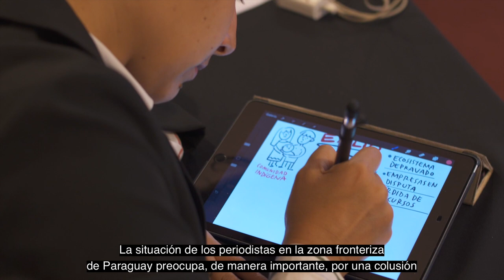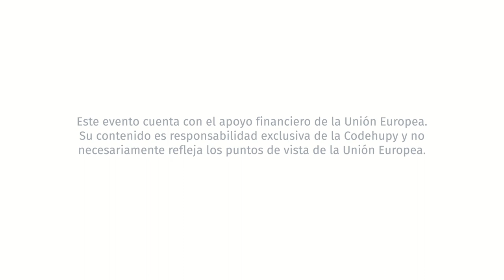VI Seminario 2022 - "Periodismo crítico en desplazamiento y resistencia", Stefanía Grasso (México)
Compartimos con ustedes una breve reflexión sobre "Periodismo en desplazamiento y resistencia" tema abordado en el VI Seminario Internacional de Defensores y Defensoras de Derechos Humanos en Paraguay 2022.

"La situación de los periodistas en las zonas fronterizas de Paraguay preocupa, de manera importante, por una colusión entre actores que no están garantizando la protección de las personas periodista y su derecho a publicar, a informar. Se destaca el asesinato de Humberto Coronel, el 6 de septiembre de este año. Representa otra vez un entramado de violencia en contra de la libertad de expresión del país, y también las falacias por parte del Estado en la protección de personas defensoras de derechos humanos y periodistas". Stefanía Grasso, politóloga y especialista en acompañamiento psicosocial - ALUNA.

El VI Seminario Internacional de Defensores y Defensoras de Derechos Humanos en Paraguay 2022, contó con el apoyo de Diakonia Latinoamérica y la Unión Europea en Paraguay.